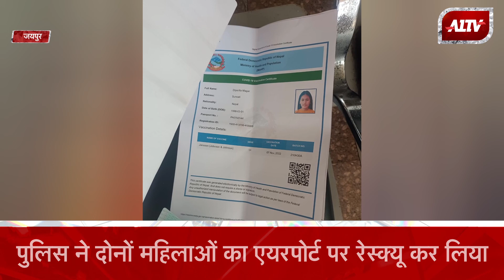Jaipur एयरपोर्ट पर नेपाली महिलाओं की तस्करी का मामला दो महिलाओं की Dubai में तस्करी की जा रही थी